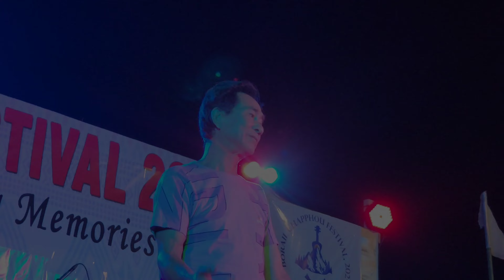Bill Lamkam Live 2024